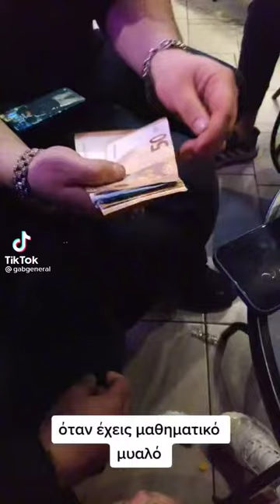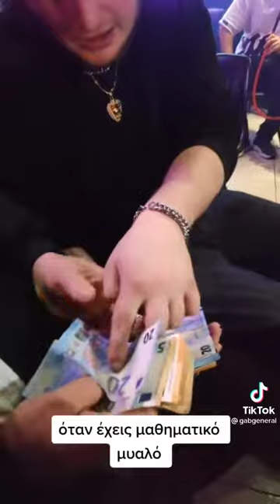Όταν έχεις μαθηματικό μυαλό 😂😂😂😂